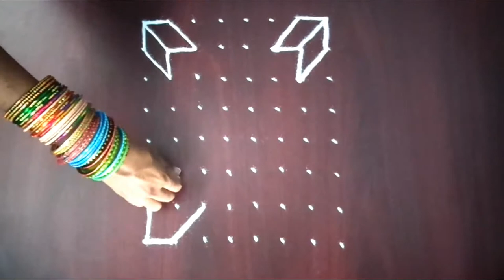Simple, Easy & Quick Rangoli Design | Creative Rangoli | Kolam